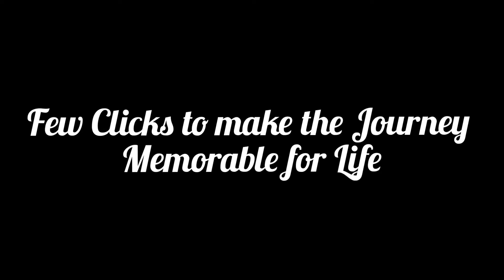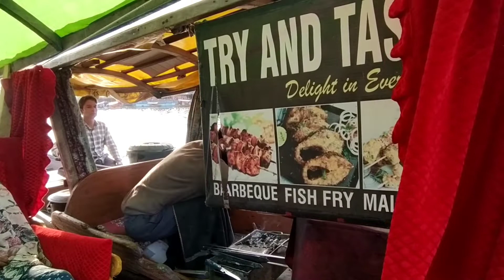Dal Lake | Srinagar | Kashmir Files | April, 22 end.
Wonderful experience in Dal Lake.